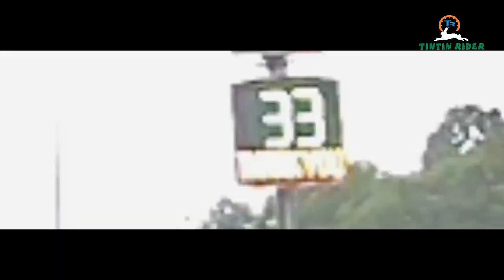Monsoon, Chandigarh, Rainy season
Riding is my passion. Proud to be a biker.
Ride Hard Ride Safe Ride With Helmet

Purchase women lounge and lingeries from Clovia or use our partner code "smartcart" for additional discount

Follow on facebook page:- @ridertintin
Follow on facebook page:- @amazon top rated products